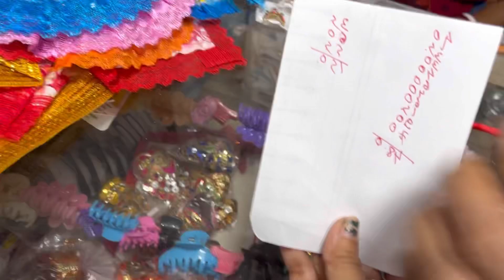সকালে মায়ের হাতের chicken দিয়ে শুরু বিকেলে দিদির বাড়ির mutton দিয়ে শেষ করলাম dinner 🍲